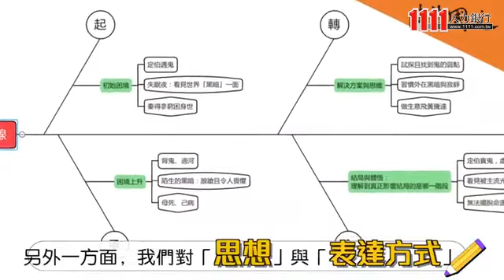臺北市私立陳蒂國文文理短期補習班企業介紹影片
臺北市私立陳蒂國文文理短期補習班